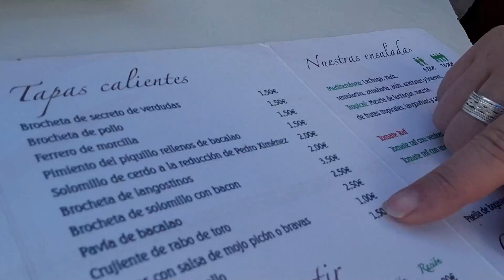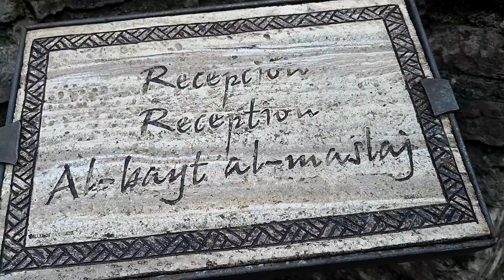🌍67 Ça ne tourne vraiment pas ROND.... à Ronda 🏞 Une Famille Nomade en Camping Car VLOG ESPAGNE #2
C'est une famille ordinaire, qui a décidé de vivre une vie EXTRA ORDINAIRE.

Maintenant, on vit dans Tadam* notre camping-car et on a décidé de partager cette aventure avec vous !

On a passé une journée parfaite à Ronda, la première visite que l'on fait en Andalousie, et on adore !
Allez, on t'emmène avec nous 😊

MATERIEL VIDEO

GoPro 5
Téléphone huwaei mate 10
Ordinateur Surface
Stabilisateur Osmo mobile 2
Stabilisateur GoPro
Drone Mavic Pro
Filtre polarisant drone
Sacoche drone
Disque dur portable

NOS INDISPENSABLES CAMPING CAR

Tuyau arrosage souple
Pelle pliable
Balayette + Balai retractable
Caisse à outils
Scotch multi usage
Cale camping car

Le 05 janvier 2019 - Ronda - Espagne